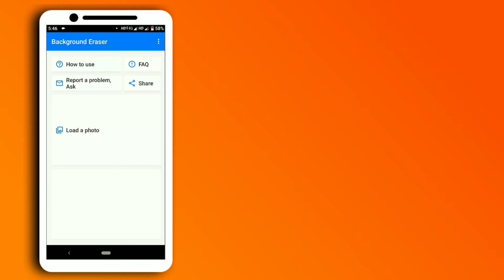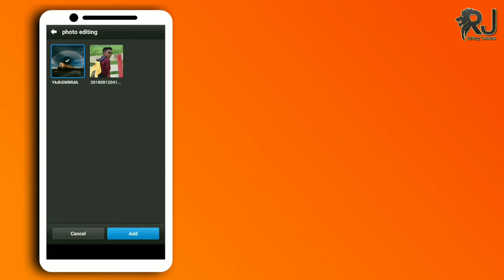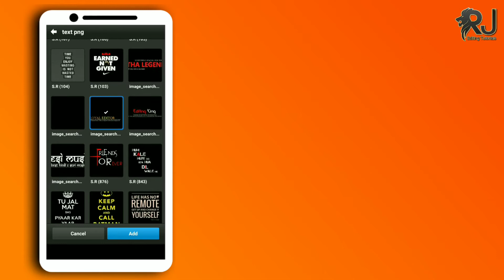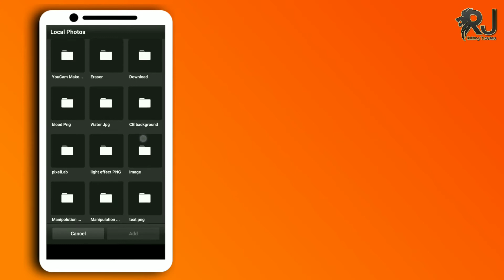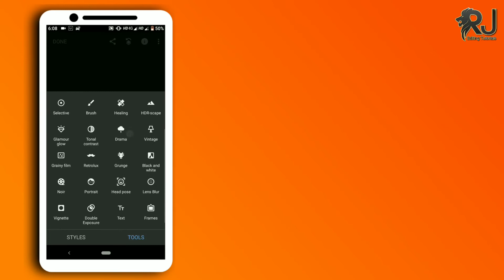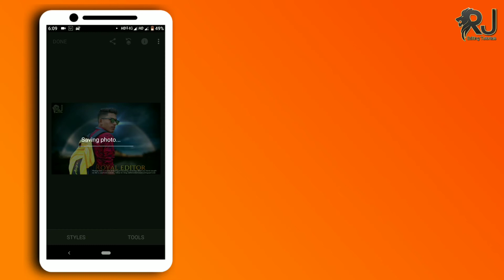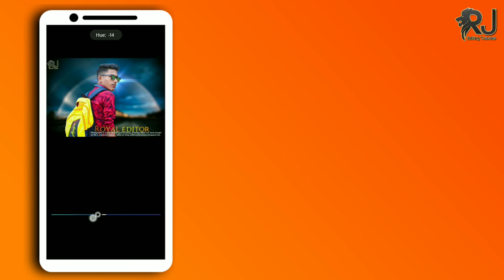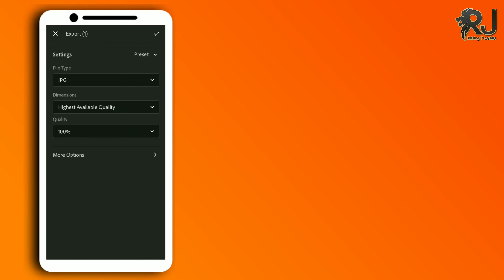PS Touch Photo Editing / Colour Correction Lightroom and Snapseed/By Rj Editing Tutorials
Agar aap ko Mera video Pasand Aaya ho to like share and subscribe karna Na Bhole aur aapko video kaisa laga Mujhe comment karna Na Bhole aap ko jitne bhi photo ki jarurat padegi saree photo link Neeche hai 👇 please like and share and subscribe.

तो दोस्तों अगर आप को विडियो पसंद है तो Video को  like  और अपने दोस्तों के साथ और अपने परिवार के साथ share करने ना भूलें और subscribe करना ना भूलें thanks for watching bye

HowTo Edit DSLR pic,How to edit pic look like dslr,Dslr editing,Mobile photo ko dslr photo kaise banaaye,Mobile Photo change in dslr photo,Mobile camera to dslr camera,How to edit bluring in Pic​

picsart editng tutorial
sanpseed tutorial
picture editin tutorial
how to creat awsam photo
natural pic edit
PicsArt Manipulation
PicsArt Editing
picsart
picsart editing
picsart editing tutorial
picsart tutorial
professional editing
cb edit hair
Picsart editing
Picsart photo editing
Picsart
piscart
CB EDITING
editz